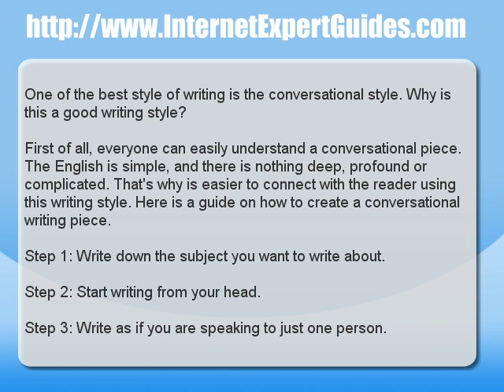Article Writing - A Guide to Writing an Article With a Conversational Flow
- One of the best style of writing is the conversational style. Why is this a good writing style?

First of all, everyone can easily understand a conversational piece. The English is simple, and there is nothing deep, profound or complicated. That's why is easier to connect with the reader using this writing style. Here is a guide on how to create a conversational writing piece.